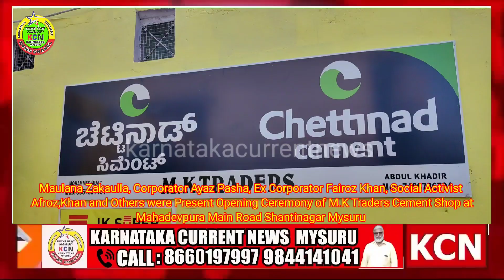Opening Ceremony of M.K Traders Cement Shop Maulana Md Zakaulla, Corporator Pandu Fairoz Afroz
Opening Ceremony of M.K Traders Cement Shop Maulana at Mahadevpura Main Road Shantinagar Mysuru Maulana Md Zakaulla, Corporator Ayaz Pasha @Pandu Ex Corporator Fairoz Khan Social Activist Afroz Khan and Others were Present#opening#ceremony#of M.k Traders#cement#shop#at#mahadevapura#main#road#shanthinagar#mysuru@karnatakacurrentnews8510